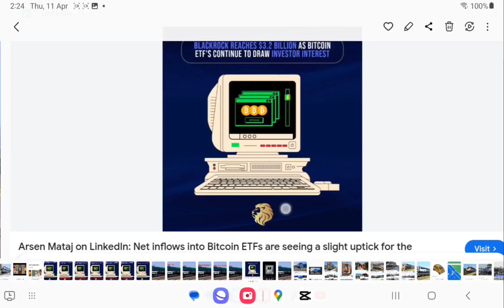can we see amight to be a complete my Sprinter brush paint.